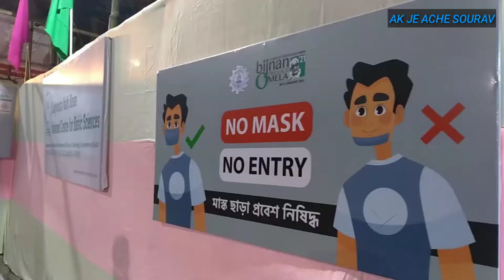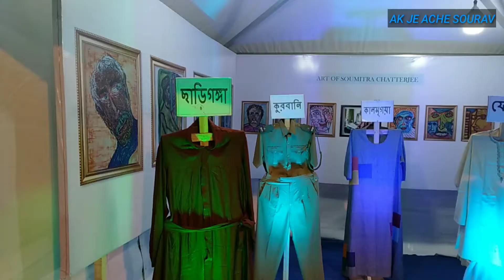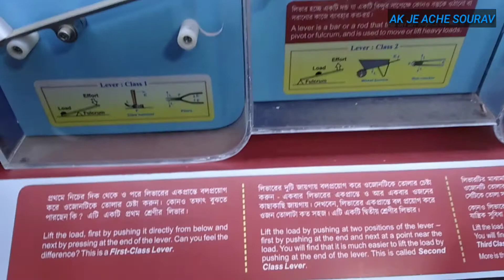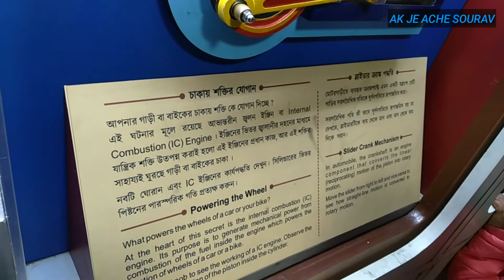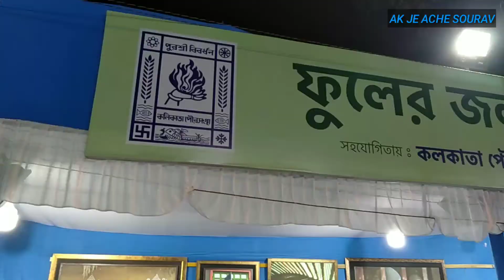আচার্য সত্যেন্দ্রনাথ বসু স্মারক বিজ্ঞান ও প্রযুক্তি মেলা ২০২১ | Science Fair 2021 | Hedua Park